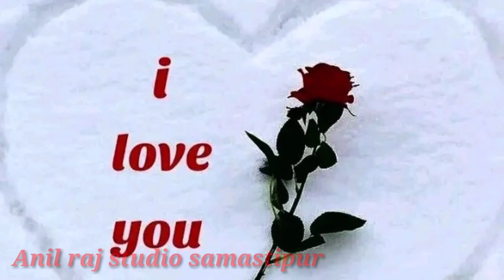हमर# दिल सुना ए रानी!!! तोहर# नथुनी पर जाकर अटकल बा!!! शादी वेडिंग वीडियो..!!!!///